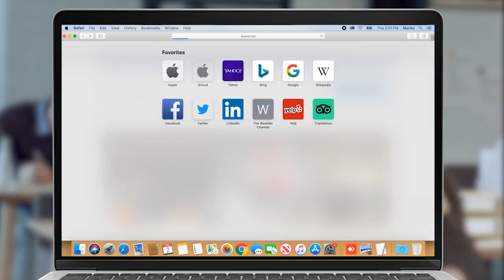Մեզ գյալմա ու թուրք են ասում. մենք բոլորս փախնենք, Երեւանի հարստությունը ո՞վ պիտի պահի. Սոթքեցիներ